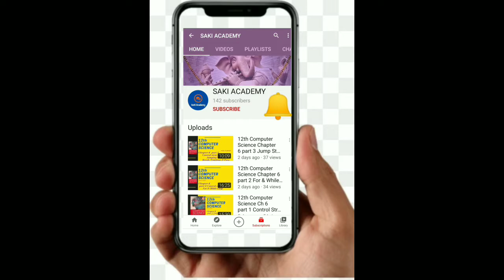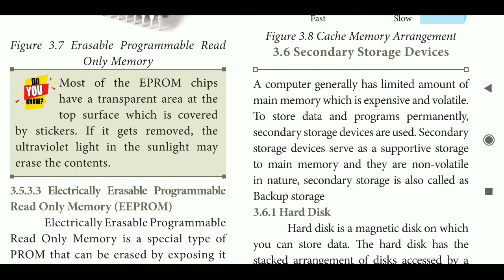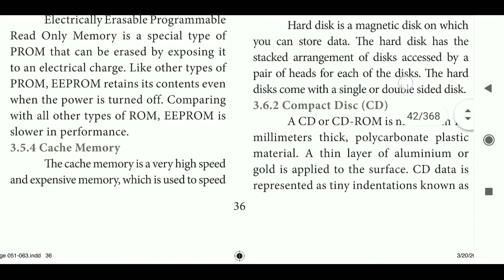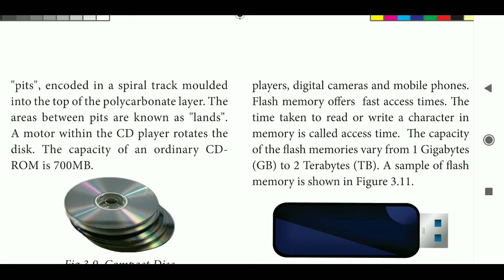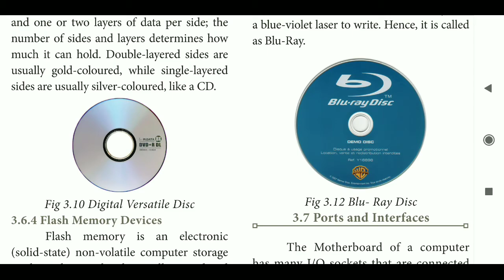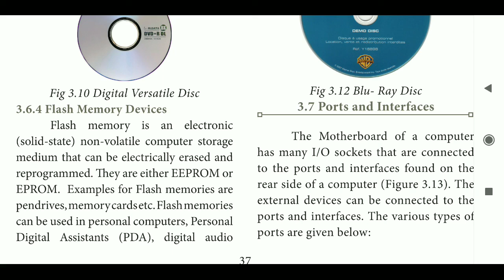11th computer application chapter 3 | part 3| saki academy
11th computer application chapter 3

part 3
11th computer science
SecondaryStorage devices